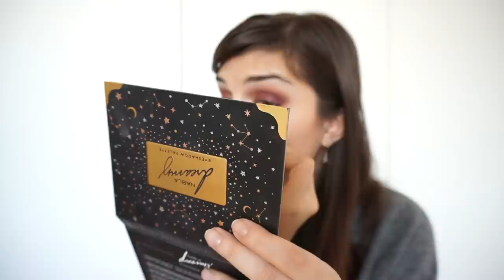GRWM: Smokey Eyes & Chiacchiere Pre Natalizie 🎄🎁🎅🏻 | NurseLinda87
Ciao!
Nuovo Video Get Ready With Me in cui vi mostro uno dei trucchi che sto utilizzando maggiormente...lo smokey eyes dai toni rosati e caldi...
Mi sono innamorata di questa tipologia di trucco e trovo che evidenzia tantissimo gli occhi...
Oltre al " tutorial " ho deciso di includere anche un sacco di chiacchiere pre Natalizie per raccontarvi un po' di me e delle mie vicessitudini dell'ultimo periodo...tra regali, pacchi mancanti e altro...

Fatemi sapere se questa tipologia di video vi piace,
Un bacio
Linda